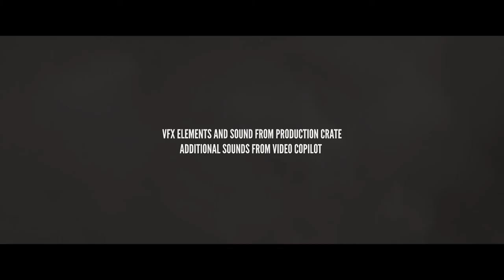The Storm (VFX Short)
As terrible storm breaks out, several colossal monsters arise.

I decided to make the jump to Blender 2.9 from 2.79 (finally) and this project was a reintroduction to blender. I had more plans for this but due to several personal issues, the project eventually ran its course so the ending was redone to include a shot that was initially cut. It still turned out pretty well with the exception of a few shots that I perhaps could have done better.